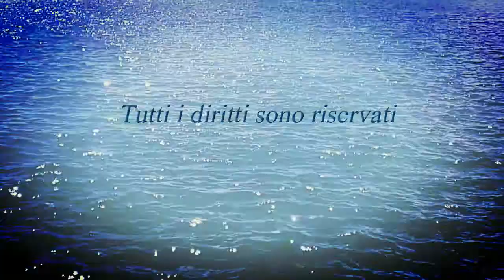NOTTURNO DEI SOGNATORI - Luca Di Tommaso - Composer Pianist - Music Love Dream - Nocturne - Piano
"Notturno dei Sognatori" - Composizione originale per pianoforte di Luca Di Tommaso - Video ideato e realizzato da Luca Di Tommaso - 18 aprile 2017

Acquista su 👉 AMAZON

- Dreamers of Nocturne - I-Nocturne yaBaphuphi - Nocturne ti Awọn ala - I-Nocturne Yabaphuphi - נאָקטורנע פון ​​די דרעאַמערס